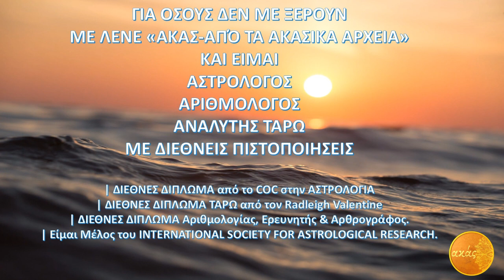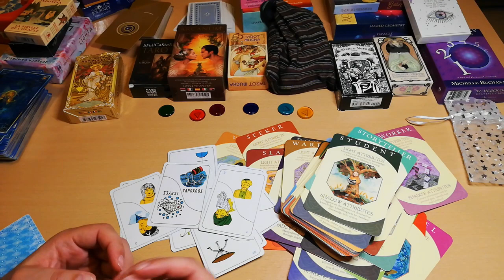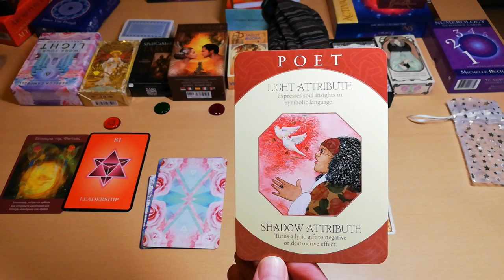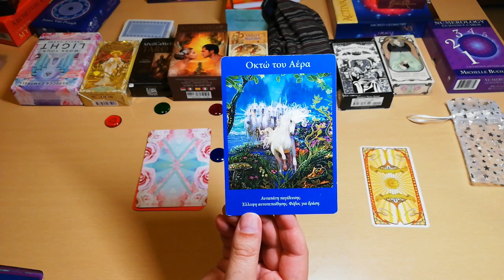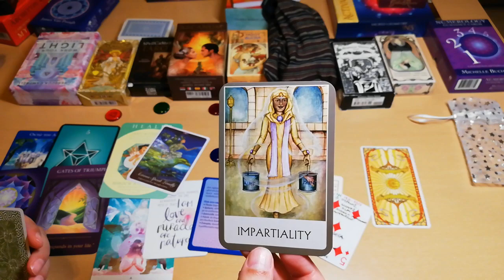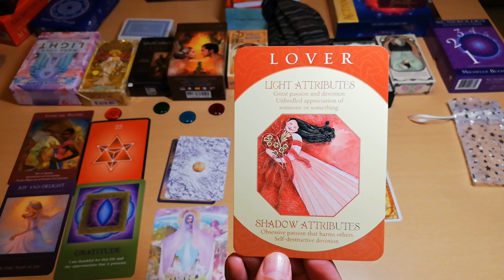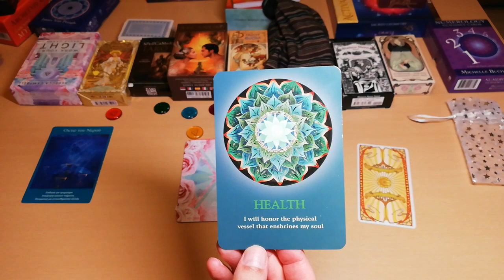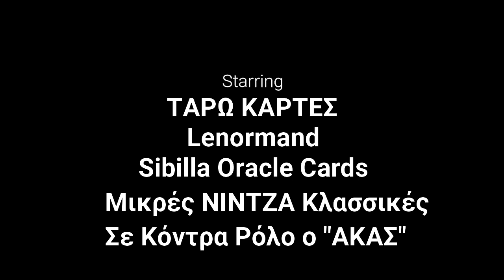ΑΠΟΚΑΛΥΠΤΙΚΟ! ΤΙ ΕΙΔΟΥΣ ΚΑΡΜΑ ΕΛΚΥΩ?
Σε αυτο το βίντεο θα εξετάσουμε, ΕΝΑ αρκετά ενδιαφέρον θέμα, ΤΥΧΗ-ΣΥΓΧΡΟΝΙΚΟΤΗΤΑ-ΣΥΜΠΤΩΣΕΙΣ, ποιά είναι εκείνα τα χαρακτηριστικά που μας κάνουν τυχερούς, ακόμα και η επιστήμη έχει αποδεχθεί το θέμα των συμπτώσεων όπου δεν μπορεί να δώσει μια λογική εξήγηση.Ο όρος synchronicity (syn = με, chronos = time) επινοήθηκε από τον ψυχολόγο Jung για να περιγράψει την ταυτόχρονη εμφάνιση γεγονότων (ή συμπτώσεων) τα οποία προφανώς δεν έχουν σαφή αιτία αλλά έχουν πολύ νόημα.Πώς λοιπόν να εξηγήσουμε τέτοιες "σκόπιμες" συμπτώσεις; Μέσα από την προσέγγιση μας, μέσα από τα ΤΑΡΩ-και- το ΔΙΑΛΕΞΕ ΜΙΑ ΚΑΡΤΑ, θα ΑΠΟΚΑΛΥΨΟΥΜΕ με τι ΣΥΓΧΡΟΝΙΖΕΣΑΙ!
ΑΚΑΣ ΤΑΡΩ ΤΥΧΗ ΣΥΜΠΤΩΣΕΙΣ ΣΥΓΧΡΟΝΙΚΟΤΗΤΑ ΚΑΡΜΑ ΤΙ ΕΛΚΥΩ ΣΕ ΑΓΑΠΗ ΕΡΩΤΑ ΖΩΗ ΤΥΧΗ ΑΝΘΡΩΠΟΥΣ

🙏 Καλως ήρθες στο κανάλι μου  ✅ΠΑΤΗΣΤΕ ΚΑΜΠΑΝΑΚΙ 🔔 ΓΙΑ ΑΜΕΣΗ ΕΝΗΜΕΡΩΣΗ ΟΤΑΝ ΘΑ ΑΝΕΒΑΖΩ ΒΙΝΤΕΟ.

𝑨𝑲𝑨𝑺 ΤΑΡΩ 𝑨𝑲𝑨𝑺 𝑻𝑨𝑹𝑶𝑻  ταρω pick a card ΑΣΤΡΟΛΟΓΙΑ ΑΡΙΘΜΟΛΟΓΙΑ ΤΑΡΩ
𝑨𝑲𝑨𝑺 ΤΑΡΩ ΔΙΑΛΕΞΕ ΜΙΑ ΚΑΡΤΑ ΑΚΑΣ ΑΣΤΡΟΛΟΓΙΑ ΑΡΙΘΜΟΛΟΓΙΑ ΤΑΡΩ - AKAS
𝑨𝑲𝑨𝑺 ΤΑΡΩ 𝑨𝑲𝑨𝑺 𝑻𝑨𝑹𝑶𝑻 ταρω pick a card αστρολογια αριθμολογια ζωδια ΔΡΟΜΟΙ ΖΩΗΣ
ΑΡΙΘΜΟΛΟΓΙΑ ΑΚΑΣ λαιβ  4 ΒΑΣΙΛΙΣΣΕΣ 4 ΒΑΣΙΛΙΑΔΕΣ ΑΚΑΣ ΤΑΡΩ λαιβ ΖΩΔΙΑ ΑΚΑΣ ΤΑΡΩ λαιβ zodia ζωδια λαιβ ΑΚΑΣ νεα σεληνη ΑΚΑΣ ΑΡΙΘΜΟΛΟΓΙΑ ΑΚΑΣ λαιβ ΤΥΧΗ ΣΥΜΠΤΩΣΕΙΣ τυχη βουνο κ.γιουνγκ ΑΚΑΣ ΤΥΧΗ ΚΑΡΜΑ ακας pick a card ταρω προβλεψη ταρω ακας αγαπη ταρω
ΤΥΧΗ ΣΥΜΠΤΩΣΕΙΣ ΣΥΓΧΡΟΝΙΚΟΤΗΤΑ αριθμολογια διαλεξε μια καρτα ταρω προβλεψεις
 🎴 🀄️ΜΠΕΣ ΣΤΟ SITE MOY KAI ΔΙΑΛΕΞΕ ΤΡΕΙΣ ΚΑΡΤΕΣ
ΛΙΣΤΑ ΜΕ ΔΙΑΦΟΡΑ ΑΝΟΙΓΜΑΤΑ & ΡΙΞΙΜΑΤΑ-ΛΑΙΒ-ΠΡΕΜΙΕΡΕΣ

ΧΡΟΝΟΙ
ΙΝΤΡΟ 0:00
ΑΝΑΛΥΣΗ ΤΥΧΗΣ-ΣΥΜΠΤΩΣΕΩΝ-ΣΥΓΧΡΟΝΙΣΜΩΝ 2:57
ΔΙΑΛΕΞΕ ΜΙΑ ΚΑΡΤΑ ΠΑΚΕΤΟ 1 19:53
ΔΙΑΛΕΞΕ ΜΙΑ ΚΑΡΤΑ ΠΑΚΕΤΟ 2 31:23
ΔΙΑΛΕΞΕ ΜΙΑ ΚΑΡΤΑ ΠΑΚΕΤΟ 3 44:46
ΔΙΑΛΕΞΕ ΜΙΑ ΚΑΡΤΑ ΠΑΚΕΤΟ 4 1:00:27